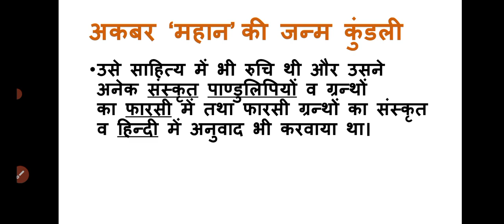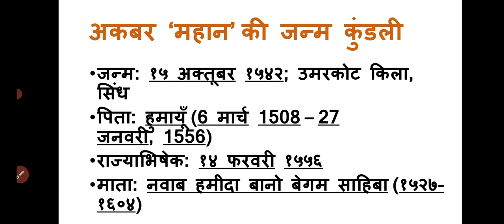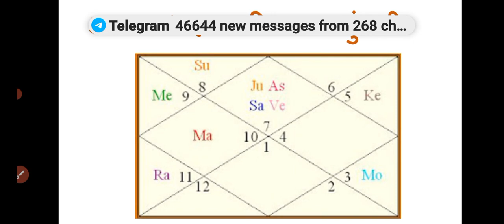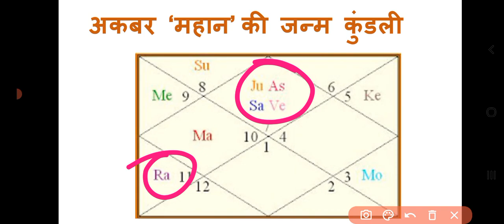अकबर की जन्म कुंडली का विश्लेषण ll Jalaluddhin Muhammad Akbar horoscope analysis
जलालउद्दीन मोहम्मद अकबरकी जन्म कुंडली का विश्लेषणJalaluddhin Muhammad Akbar horoscope analysis